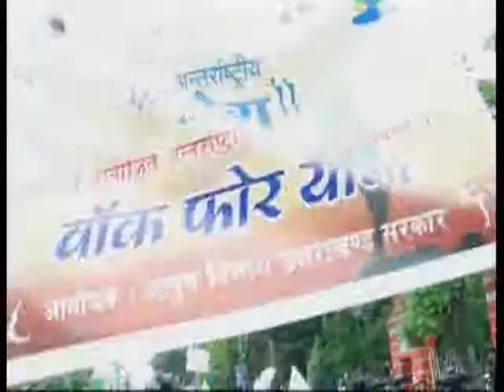udaydinmaan uttarakhand news 16.06.2018